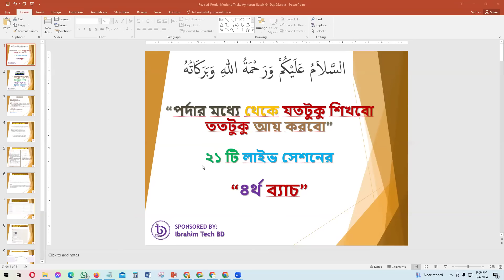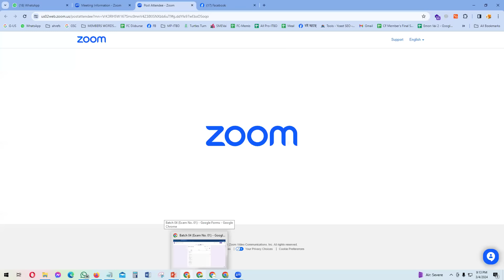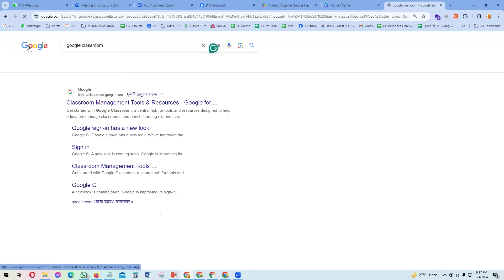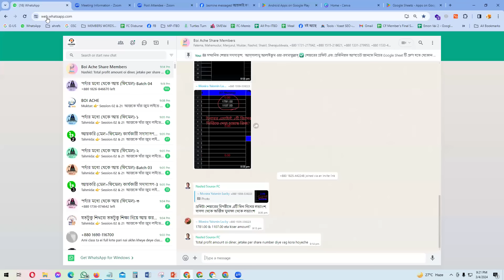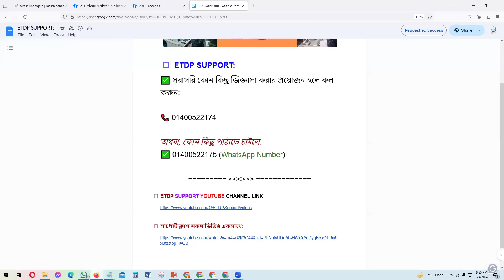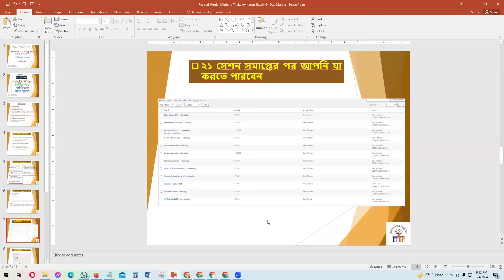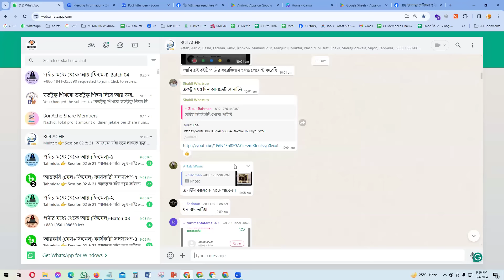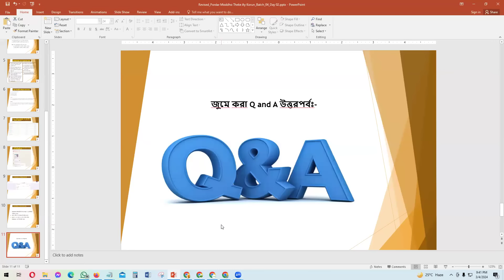✅ Syllabus পরিচিতি | যা যা থাকতে ও জানতে হবে | সেশন শেষে যা যা পাবো! | Day 02|B-04 | ITBD Academy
🎯 Syllabus পরিচিতি  -  যা যা থাকতে ও জানতে হবে - সেশন শেষে যা যা পাবো!

👉 আলহামদুলিল্লাহ্ আজ  04 March 2024, “৪র্থ ব্যাচের” দ্বিতীয়তম দিনের ক্লাশ সম্পন্ন হলো। জুম ও ফেসবুক লাইভে যুক্ত ক্লাশে সকল সদস্যকে  ITBD Academy এর পক্ষ থেকে জন্য জানাই শুভেচ্ছা ও আন্তরিক অভিনন্দন!

🎯 আপনি চলতি ২১ দিনের শেসন হতে নিচের বিষয়গুলো সম্পূর্ণ ফ্রি-অব কস্টে শিখতে ও পেতে যাচ্ছেন, ইন্শা-আল্লহ্।

👉২১টি জুম লাইভ ক্লাশ
👉২১টি পরীক্ষায় অংশগ্রহণ
👉সার্টিফিকেট
👉ছোট ছোট আয় শুরু করা
👉বিভিন্ন রিসোর্স ফ্রিতে পাওয়া এবং
👉প্রতিদিন সকাল ৯ টা হতে রাত ১১ টা পর্যন্ত সাপোর্ট সম্পূর্ণ ফ্রি-তেই অংশগ্রহণ করতে পারবেন। এরজন্য কোনরকম টাকা-পয়সার পরিশোধ করতে হবেনা।

গ্রুপে প্রতি শনিবার হতে বৃহস্পতিবার, রাত ৯ টায় জুম লাইভে ক্লাশ হয় এবং পরেরদিন ক্লাশকৃত ভিডিওটির উপর সন্ধ্যা ৭.১৫ মিনিটে পরীক্ষা হয়। মূলত এখানে আপনি ছোট ছোট কাজ দিয়ে শেখা শুরু করতে পারবেন এবং ২১ দিনের মধ্যেই যতটুকু শিখেছেন ততটুকু দিয়েই নিজে থেকে আয় করা শুরু করতে পারবেন। এই ২১ দিনে যে ছোট ছোট কাজগুলো শিখবো, সেগুলো হলো:

👉ক্যানভা প্রো দিয়ে বিভিন্ন ধরনের গ্রাফিক্স ডিজাইন
👉ক্যানভা দিয়ে ভিডিও তৈরী
👉এফিলিয়েট মার্কেটিং
👉ফেসবুক মার্কেটিং
👉বাংলা কনটেন্ট রাইটিং

এই ধরনের ছোট ছোট স্কীলগুলো শিখিয়ে ২১ দিনের মধ্যে আয় করার জন্য উপযুক্ত করার চেষ্টা করা হয়। আজ হতে গ্রুপে একটিভ থাকুন। কোন কিছু জানার থাকলে গ্রুপেই জিজ্ঞাসা করুন। আশা করছি 2-3 টি ক্লাশে নিয়মিত উপস্থিত থাকলেই নিজে থেকেই সবকিছু বুঝে যাবেন, ইন্শা-আল্লহ্।

🎯 ফ্রিতে লাইভ ক্লাশগুলোতে যুক্ত হতে নিচের লিংকে গিয়ে Facebook Group টিতে ভিজিট করুন এবং (Join) বাটনে ক্লিক করুন।

অনলাইন ব্যবহার করে অনলাইন হতে হালাল আয়ের ব্যবস্থা করার পথ প্রদর্শক।